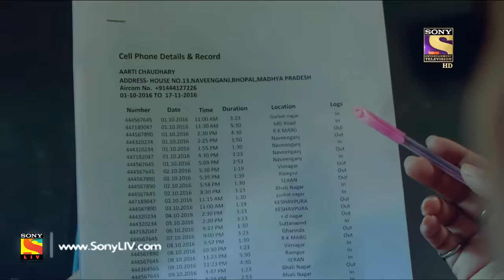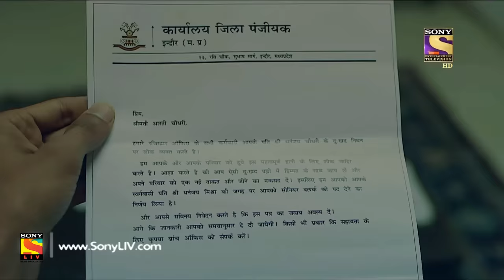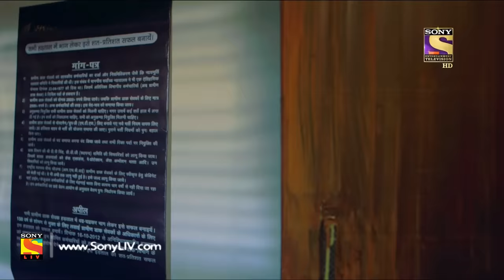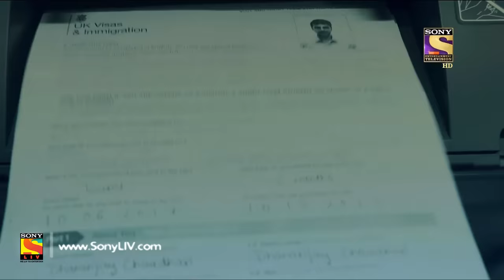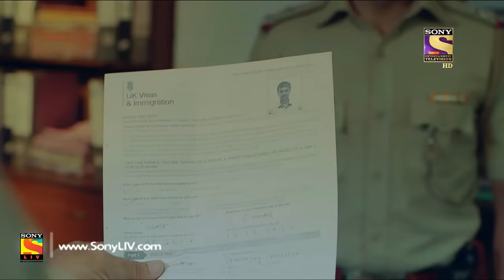Crime Patrol - Ep 877 - Full Episode - 10th December, 2017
Episode 877:
Ramesh informs the police about Dhananjay. He reveals that Dhananjay offered him to get a government job but Ramesh was asked to shell out a hefty sum. When he refused, Dhananjay’s wife tried to lure him by other means. Will this startling revelation aid the police in the investigation? Watch this episode to find out.

About Crime Patrol Satark:
Crime Patrol Satark will attempt to look at the signs, the signals that are always there before these mindless crimes are committed. Instincts/Feelings/Signals that so often tell us that not everything is normal. May be, that signal/feeling/instinct is just not enough to believe it could result in a crime. Unfortunately after the crime is committed, those same signals come haunting.